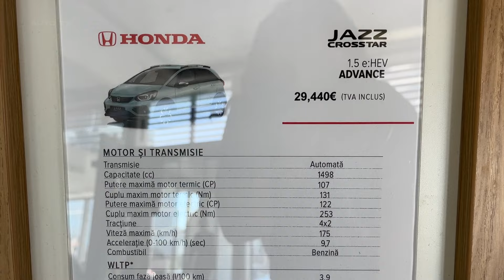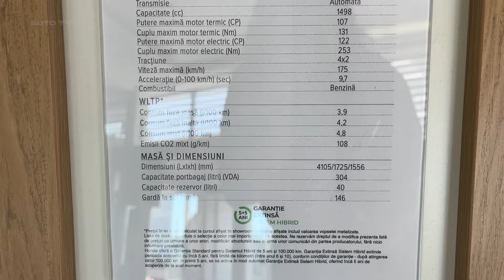New HONDA JAZZ Crosstar 2024 - Visual REVIEW, exterior & interior (FACELIFT)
The Honda Jazz is a practical and comfortable supermini that offers a relaxed driving experience. While it may not be the most exciting car to drive, its hybrid powertrain provides excellent fuel economy and low emissions.

With its tall, boxy shape, the Jazz prioritizes interior space over style. Yet it has a certain quirky charm, with its smooth lines and curved surfaces. The interior is smartly designed, if a little dull in its color scheme. High quality materials provide a premium feel, and there's plenty of adjustment in the seats and steering wheel.

Under the hood is a 1.5-liter four-cylinder petrol engine mated to an electric motor and battery pack. Together they produce 122hp, delivered to the front wheels via a CVT automatic transmission. Around town, it operates mostly in electric mode, giving a smooth and quiet drive. The seamless switching between electric and petrol power means acceleration is brisk when you need it.

Ride comfort is a key strength of the Jazz. Its suspension soaks up bumps and potholes with ease. Road and wind noise are well suppressed too, helped by the small 16-inch wheels. The light steering and excellent visibility make the Jazz an easy car to drive around town. On the motorway it cruises serenely, with standard adaptive cruise control taking the strain out of long journeys.

Through corners, the Jazz leans heavily in a predictable but uninspiring way. Hit a bump mid-corner and it can skip sideways, reminding you this is a car built for comfort not fun. For most owners though, the Jazz's composure and stability will prove perfectly adequate.

Rear seat space is generous, with plenty of head and legroom even for tall adults. The versatile 'Magic Seats' allow the seat bases to flip up cinema-style, revealing a huge load space. Boot space itself is fairly modest at 305 litres, but still useable for family duties.

All Jazz models come highly equipped. Even entry-level cars get alloy wheels, climate control and a 7-inch driver display. Higher spec cars add leather upholstery, sat nav and a head-up display. The Honda Sensing package provides cutting-edge driver aids like adaptive cruise and lane keep assist.

Prices start from £25,130 for the Hybrid Elegance model. That's towards the higher end compared to rivals, but you do get a lot of kit for your cash. Running costs are very low thanks to the excellent fuel economy and low tax rates. Reliability and residuals should be strong too, typical for a Honda.

So while it's not an exciting drive, the Honda Jazz offers comfort, quality, space and strong efficiency. For those who value practicality over driving thrills, it remains an excellent all-rounder.